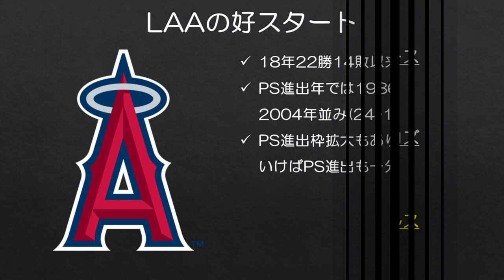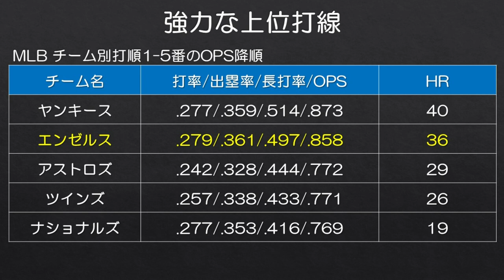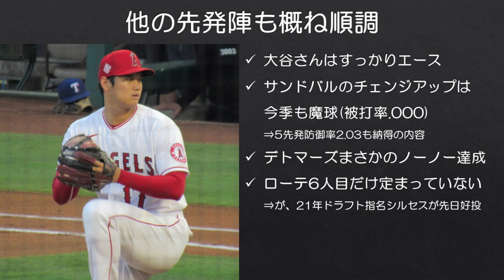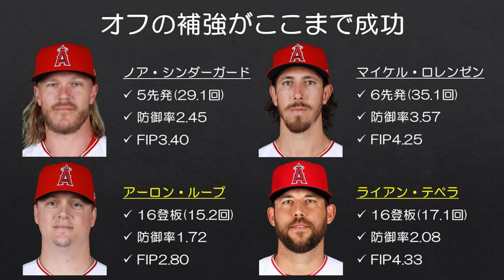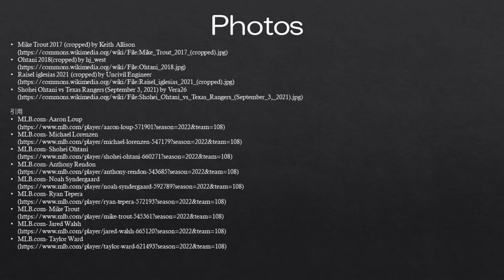【MLB】今年のエンゼルスが普通に強いんですけど…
オフに課題の投手陣を強化したエンゼルスの快進撃が止まりません。シーズン36試合が終わった時点で23勝13敗はヤンキース、アストロズに次ぐAL3位の好成績。投打のバランスも良く、昨年とは一味違うと思わせる野球をここまで見せていますね。

トラウト、大谷選手といった世代を代表する選手を抱えながら2014年以降プレーオフ進出から遠ざかっていますが、今年はそれが叶うかもしれません。

成績は現地2022年5月14日現在

■サムネイル使用画像
Mike Trout by Ian D'Andrea